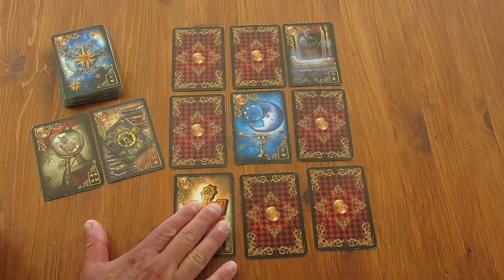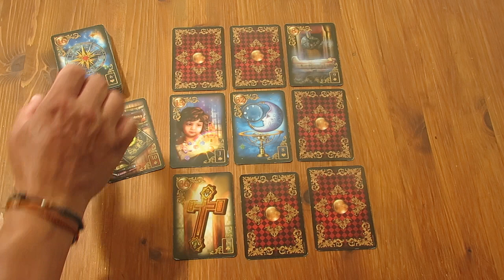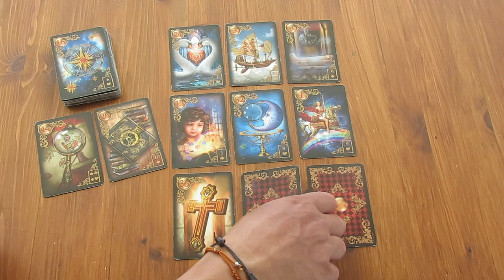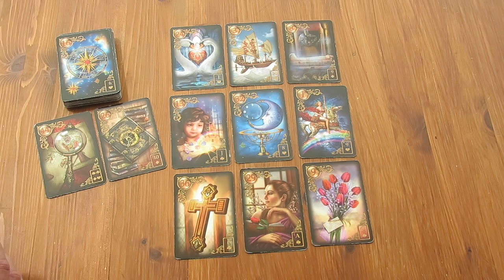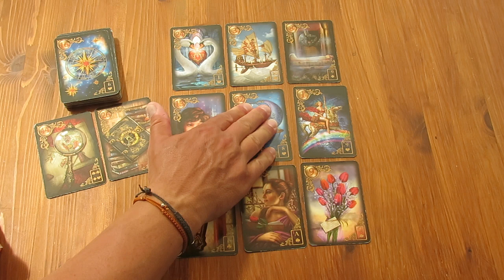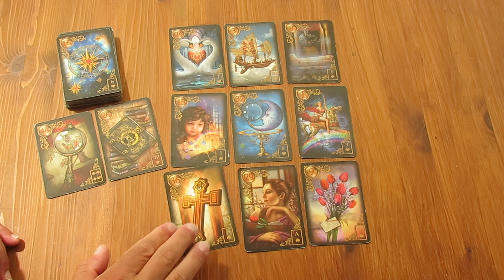"Zwischenzeit" Mai 2021 - Micha's Reading für Singles - Der Vollmond beleuchtet letzte dunkle Ecken!